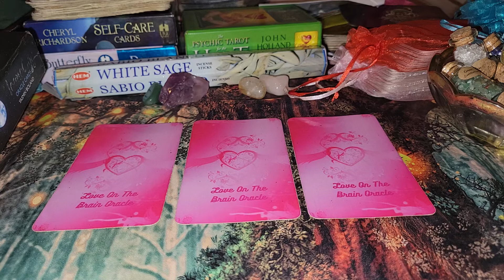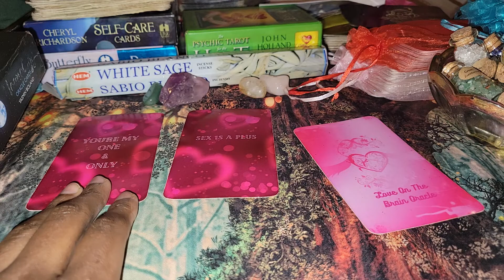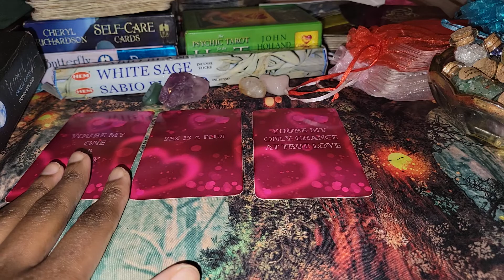✨️💚🌏♑️ capricornlovereading Messages From your person! ♑️✨️💚🌏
Hello everyone, GiftedSoul here! This is a brief collective reading regarding what your person wants you to know at this time! messagesfromyourperson.

Independent Decks Used In This Video:

Love On The Brain Oracle Created by me GiftedSoul.

Donations are appreciated donations allow for me to buy new decks, channel support and make ends meet.
     Please double check that you are sending payments to the right person before you click "send"